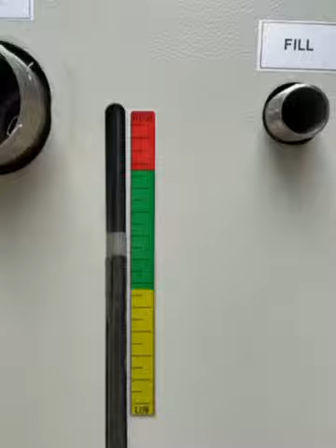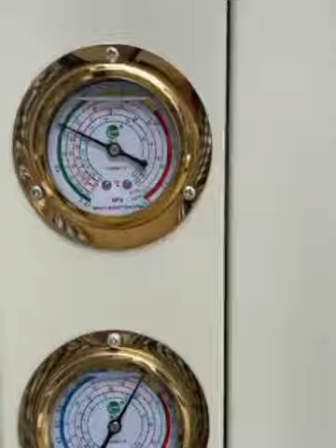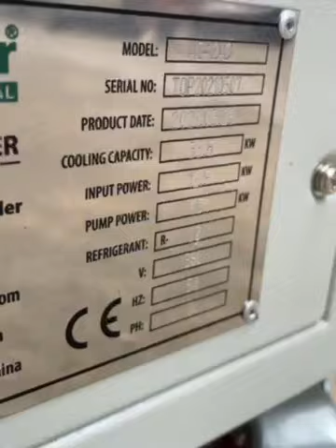10 Ton Pool Chiller for Maintain Your Pool Water at The Proper Temperature